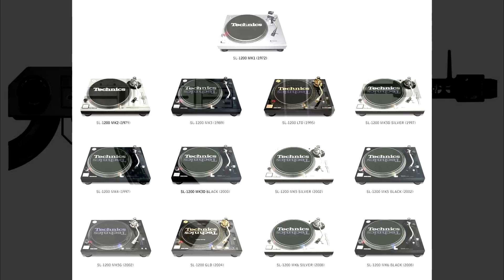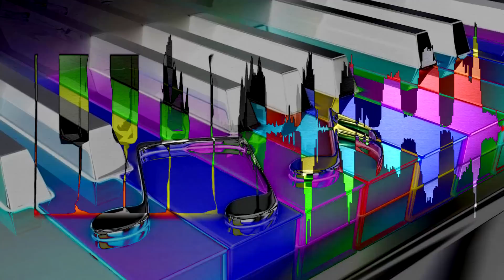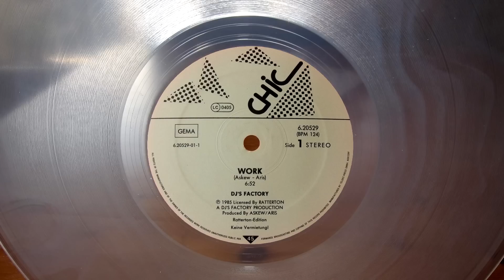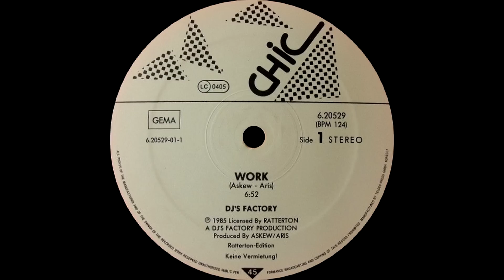DJ'S FACTORY - WORK (ORIGINAL 12'' VERSION) (℗1985 / ©2015)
1985 DJ'S FACTORY;
1985 CHIC, 6.20529;
1985 MAX MUSIC, MAX 158;
2015 ELECTRIFY.